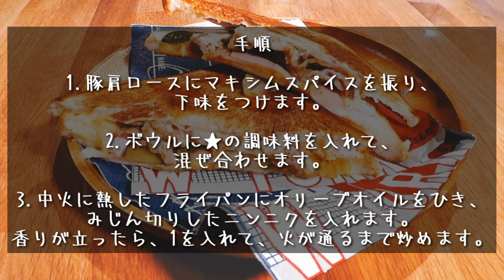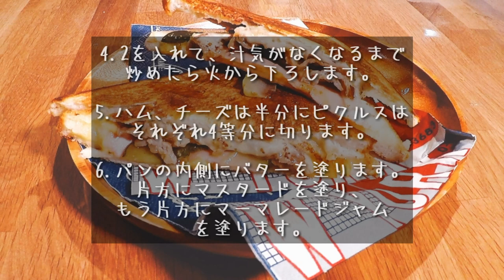ホットサンドクッカーでキューバサンド作ってみた！【キャンプグッズ】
★今回使ったホットサンドトースター★
キャプテンスタッグ 　ホットサンドトースター

今回は、ホットサンドです！なぜキューバサンド？と思った方・・
なんででしょ？調べてたらローストポークとチーズでホットサンド作ると、キューバサンドになるみたいです！
マーマレードジャムで簡単にできるローストポークでお手軽キューバサンド！
マーマレードの甘みがとても美味しかったです！
庭キャンプ動画を撮ろうと思ったんですが、あいにくの雨だったので、室内での撮影となりました。残念！

【撮影機器】
カメラ
GoPro  HERO5 Black

マイク
RODE ロード VideoMicro

DJI FM-15

【ドローン】
DJI Spark